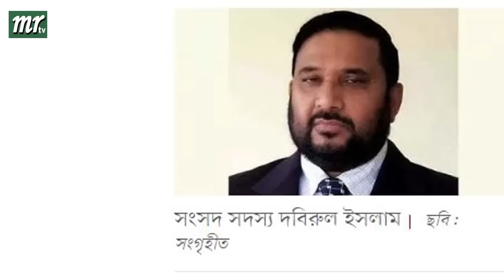এইমাত্র পাওয়া বাংলা খবর। Bangla News 03 Feb' 2023 |Bangladesh Latest News Today ajker taja khobor